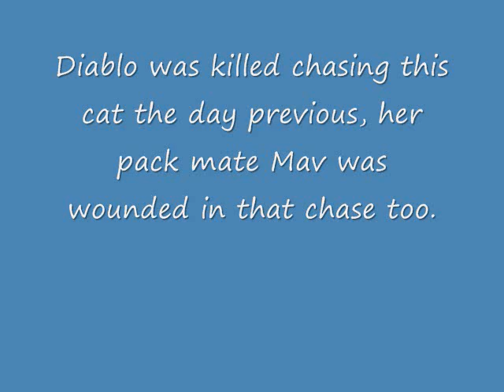Redemption Cougar,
My lead hound was killed chasing this cat the day previous, her pack mate Mav the Redbone was wounded.

Diablo at home was a loving and caring by nature, she loved to get the most attention and was a sweet heart

Hardest part was seeing her the way she was and deciding to leave her in the mnts where she loved to hunt.

miss you DD, my kids too